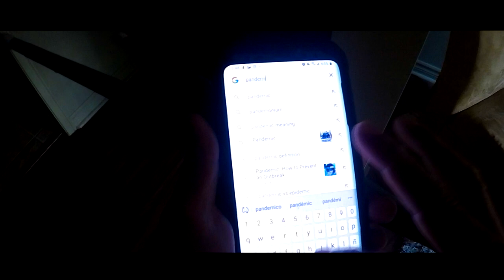P.a.n.D.e.M.i.c.o. One human being playing real instruments at ultrasonico studios CANADA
PanDeMico is my quarantine song, Me, Myself and I playing music of isolation and being alone together!
Special thanks to my brother from another mother Richard Wolff ) and Gabriel Mejia for your assistance and advice.